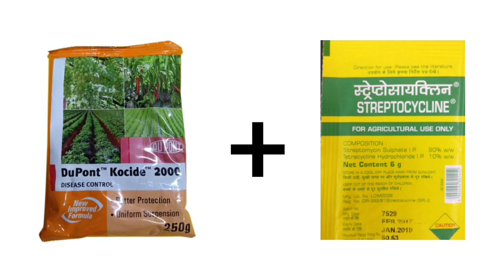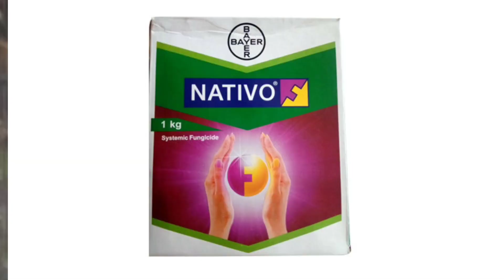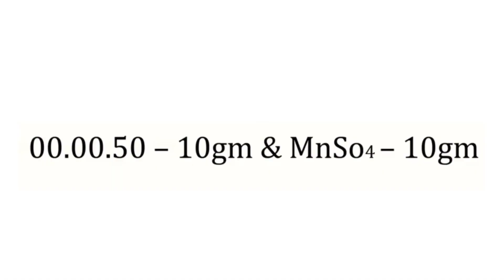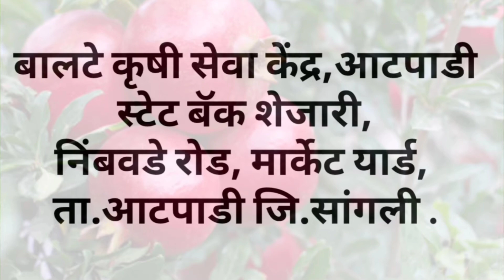डाळींब अवकाळी पाऊस,गारपीट,ढगाळ वातावरण उपाययोजना व फवारणी.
बालटे कृषी सेवा केंद्र आटपाडी
 मार्केट यार्ड गाळा नं.7 स्टेट बॅकेजवळ
निंबवडे रोड आटपाडी जि.सांगली
प्रो.अंकुश केशव बालटे.(B.Sc.Agri.)
नमस्कार शेतकरी मित्रांनो डाळिंबाची माहिती या विषयी.
1)फेसबूक ग्रुप जॉईन होण्यासाठी खालील लिंकवर भेट द्या.
 2)टेलिग्राम ग्रुप जॉईन होण्यासाठी खालील लिंकवर भेट द्या.
नमस्कार शेतकरी मित्रांनो डाळिंबाची माहिती या विषयी हा YouTube चॅनेल आहे,तरी आपण हा चॅनेल Subscribe करा म्हणजे वेळोवेळी चांगली माहिती मिळण्यास मदत होईल.आपण Kiasn Seva Atpadi-Ankush Balte या YouTube चॅनलच्या माध्यमातून पुढील सर्व माहिती बघणार आहोत.डाळिंब विश्रांती काळातील नियोजन व खत व्यवस्थापन#डाळिंबातील खोड कीड व्यवस्थापन#डाळिंब पानगळ फवारणी व पुढील नियोजन#डाळिंब पहिले पाणी खत नियोजन व फवारणीडाळिंब बागेतील मावा थ्रिप्स नियोजन औषधेडाळिंबाचा ताण काळ व फवारणीडाळिंब फुलधारणा व अधिक मादी कळी साठी नियोजन#डाळिंब पिक # डाळिंबाच्या मूळ खोड पाने फुले व फळ#तणनाशकाचा वापर करून तण नियंत्रण#फळ विरळणी सनबर्न सूर्याचा चट्टासेंद्रिय आणि रासायनिक खतांचा समतोल#पाणी व खत व्यवस्थापन#डाळिंबाची लागवड आणि झाडांचा आकार व्यवस्थापन#बहार छाटणी फळ विरळणी करणेडाळिंबातील कीड व्यवस्थापन व तण व्यवस्थापन#बोर्डो कसा तयार करणे किड व्यवस्थापन -फळ पोखरणारी अळी पांढरी माशी कोळी मावा फुलकिडे खोडकिडा रस शोषणारा पतंग पाने खाणारी अळी सूत्रकृमी इ#अन्नद्रव्य व्यवस्थापन -नायट्रोजन फॉस्फरस पोटॅश कॅल्शियम मॅग्नेशियम बोरॉन मॅगनीज फेरस कॉपर झिंक मोलिब्डम इ.रोग व्यवस्थापन-मररोग फळकुज तेलकट डाग अल्टरनेरिया कोलेटोट्रीकम सरकोस्पोरा इ.आंबे बहार#मृगबहार#हस्त बहार#ताण अवस्थापहिल पाणीइथरेल फुलोरा व फळ धारणा अवस्थाजैविक-अजैविक ताण#सेंद्रिय कर्ब#डाळिंबाची लागवड आणि झाडांचा आकार व्यवस्थापन#डाळिंब पाणी व्यवस्थापन#बेसल डोस#पांढरी मुळीचे व्यवस्थापन#टिशू कल्चर की गुटी ?डाळिंबामध्ये विविध रोग#शेंडा काढणेमुळ्यांचा जारवा तोडणेसाठवण अवस्थाडाळिंब विश्रांती काळातील नियोजन#जैविक कीडनाशक#जिवाणू -ट्रायकोडर्मा सुडोमोनस अँझोटोबॅक्ट पॅसिलोमायसिस पीएसबी केएमबी मेटाराइजियम बिव्हेरिया बॅसियानास्लरी कशी तयार करायचीसेंद्रिय आणि प्लॅस्टिक मल्चिंग (अच्छादान)औषधे रसायने सूक्ष्मजीव खोडामधून मादी कळी काढणेफुटवा/शेंडे नियंत्रण#dalimb sheti#anar#shetkari#Solapur Dalim#Control of Colletotricum Fungus# डाळींब पिकावरील रोगाचे नियंत्रण# अनार बीमारी # डाळिंब शेती# बुरशीनाशक # सोलापुर डाळींब# सांगोला डाळींब# पीक सल्ला# अनार की फसल उत्पादन कैसे बढाए#pomegranate Rajasthan# अवकाळी पावसामुळे होणारे डाळिंबाचे नुकसान# डाळींबाचे फायदे# डाळींबाची कटिंग# डाळींब बाजार भाव# डाळींबाचे फायदेDalimb Sheti mahiti in marathi#dalib sheti#Dalib lagwad#Dalib Dabri dag# सरकोस्पोरा पुनिकी# डाळींब पिकावरील रोगांचे नियंत्रण# डाळींब पिकावरील रोग आणि त्यावरील उपचार# अनारकी खेती राजस्थान# अनार खेती की जानकारी# डाळींब बागायतदार# डाळिंब शेती# Dalimb sheti# डाळिंब या पिकाच्या फळावरील डाग नियंत्रण# डाळिंब फळडाग व फळकुज# डाळिंब मार्केट# डाळिंब बाजार भाव# डाळिंब शेती मार्गदर्शन# हस्त बहार मृग बहार आंबे बहार# ज डाळिंब रोग किड नियंत्रण Pomegranate Spraying schedule#Dalimb Favarni mahiti#Dalimb Farming#Dalimb Sheti
# Balte krushi kendr Atpadi
Ankush Balte